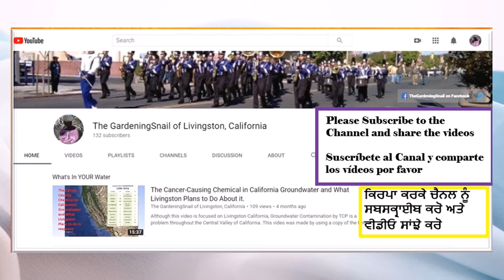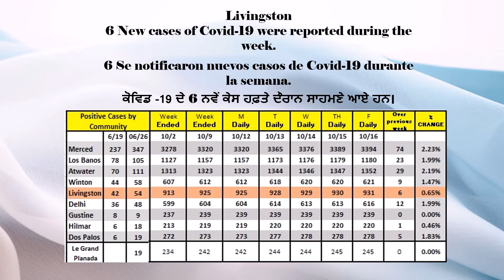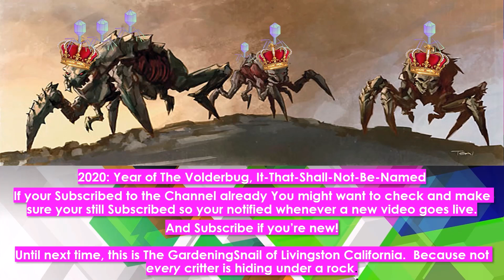Is Another Wave of COVID 19 Headed Our Way? Merced Co VS COVID Recap: Week Ending 10/16/2020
Is a Second Wave Coming 10/16/2020

Recorded 10/22/2020

In this video we go over some of the covid-19 related events for the reporting period ending 10/16/2020

Photo and Music Credits

Virus